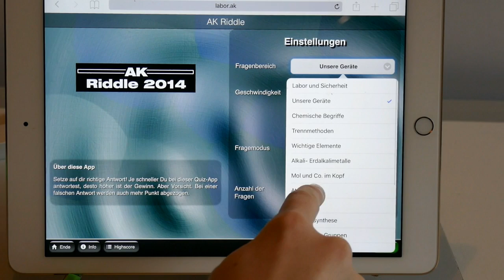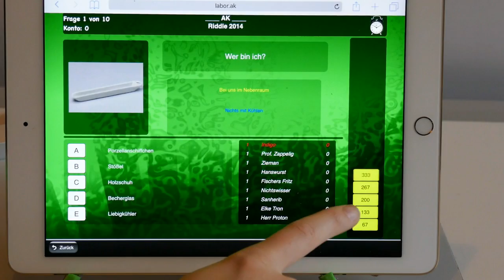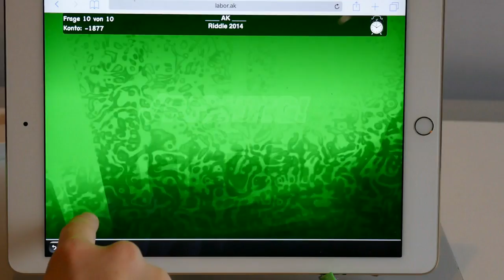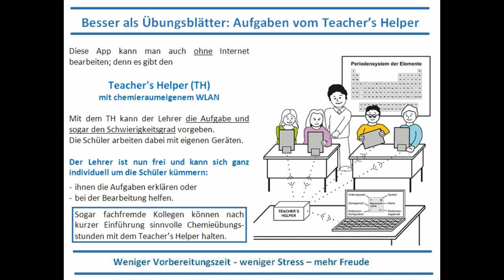AK Riddle - Ratespaß - Lehrquiz - AK Kappenberg Chemie - AK MiniLabor X001-2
Ein Quiz-Spiel gegen andere Mitspieler oder den Computer, bei dem man unter Zeitdruck die richtige Antworte geben muss. AK Riddle 2008 kommt in 'brandheißer' Optik und berührt 8 Wissensgebiete der Schulchemie: Als Wettbewerb in der Schule, für Vertretungsstunden oder zu Hause, zum Spaß und zum Üben. Dieses Programm ist an vielen Stellen im Unterricht einsetzbar.
Es erscheint eine Frage / Bild auf dem Bildschirm. Von den 5 vorgeschlagenen Antworten muss die richtige ausgewählt werden. Je eher geantwortet wird, desto mehr Punkte gibt es - vorausgesetzt, die Antwort ist richtig, sonst wird das Punktekonto entsprechend belastet. Bis zum Ende der Fragezeit werden mehrere Hilfen gegeben.
Ist die Fragezeit beendet, kommt die Quittung: "Richtig", "Zu spät" oder "Falsch" und das Punktekonto wird aktualisiert. Hierbei ist besonders anspornend, dass die Namen der fünf führenden Schülerinnen und Schüler (oder Zufallsgegner) und der eigene mit dem Punktestand angezeigt werden: Das stachelt den Ehrgeiz an und erhöht den Reiz dieses Lernspiels ungemein. Es bleibt bis zum Ende spannend, denn eine oder zwei falsche Antworten können das Blatt noch wenden.
Schülerzitat beim Beginn eines neuen Themas: "Gibt es dafür auch 'AK Riddle'- Fragen?"
X001-2  AK MiniLabor Denken&Daddeln